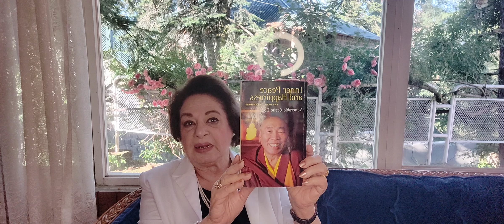books r best gift nd they r like a teacher. Good friend too .says kokab khwaja